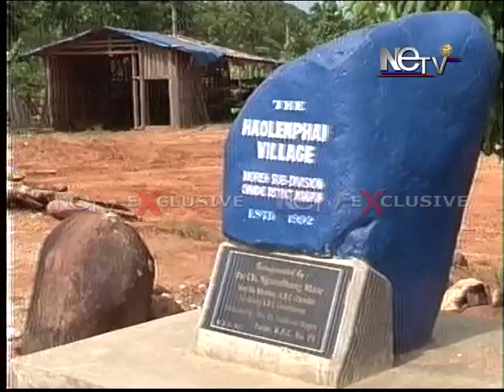Myanmar army in manipur